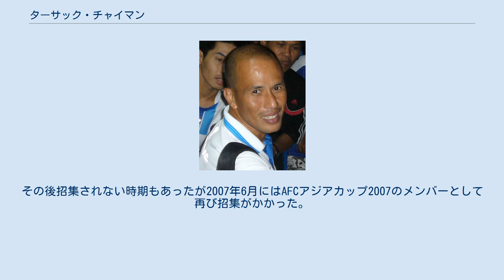ターサック・チャイマン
サイアム・ネイビーFCの選手
オーソットサパー・サラブリーFCの選手
BECテロ・サーサナFCの選手
ターサック・チャイマン（タイ語: เทิดศักดิ์ ใจมั่น、1973年9月29日 - ）は、タイ王国の元サッカー選手、サッカー指導者。
元タイ王国代表。
 2002 タイガーカップで最優秀選手に輝いた、東南アジア有数のサッカー選手である。
武器は高精度のフリーキックである。
 名前についてはテルドサク・チャイマンと記される事もある。
 スパンブリーFCの下部組織出身で1994年にライネイビー・ラヨーンで選手となった。
その後1998年にオーソットサパー・サラブリーFCに移籍した。
 2000年にBECテロ・サーサナFCに移籍し、2002年にシンガポール・アームド・フォーシズFCにレンタル移籍すると同年のSリーグ年間最優秀選手を受賞した。
2003年はBECテロ・サーサナFCに復帰し、AFCチャンピオンズリーグ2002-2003に出場、グループステージでは鹿島アントラーズ等を破り決勝ラウンドに進出、決勝でアル・アインFCに惜しくも敗北したものの、決勝第2試合では自ら得点を決め1-0の勝利を齎し、同大会の最優秀選手に輝いた。
 2004年にはベトナムのヴィサイ・ニンビンFCに移籍したものの、胃の筋肉の怪我に苦しみ活躍は出来なかった。
翌2005年はシンガポールのホーム・ユナイテッドからの関心が寄せられていたものの、ライバルでありかつて所属したシンガポール・アームド・フォーシズFCに移籍した。
その後2010年に下部組織以来のチョンブリーFC復帰を果たした。
2015年12月にはジャデー・ミラープ監督の辞任に伴って選手兼任監督に就任した。
 その後AFCチャンピオンズリーグ2016のプレーオフでFC東京と対戦している。
 1994年に代表初出場。
2002 タイガーカップでは優勝メンバーの一人となり、彼は最優秀選手を受賞した。
その後招集されない時期もあったが2007年6月にはAFCアジアカップ2007のメンバーとして再び招集がかかった。